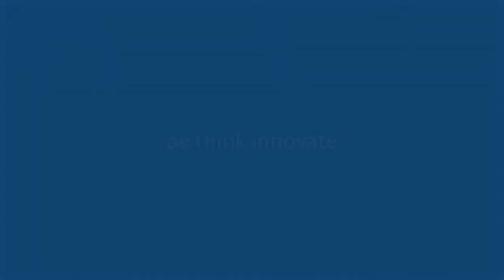Fabricación de Estaciones de Bombeo en Grundfos - Short Film